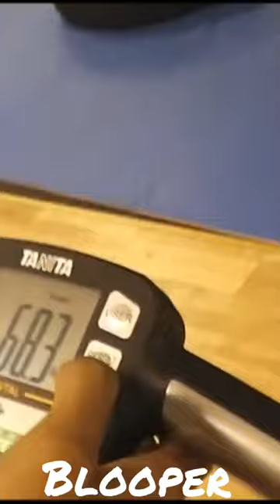My Blooper Highlight Reel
Welcome to my personal Youtube channel, where I post videos about my life. Most of my life consists of the Four F's, Family, Fitness, Finances and Football, which is what this channel will be based on. If you looking for Fitness Only videos please check out my other Youtube channel where I am collaborating with other Health & Fitness Professionals to bring you the Fitness At Your Fingertip app. This is one of many videos uploaded to my YouTube Channel (Jason Coach Tate) and my on a daily basis.

I like making videos on Health, Fitness, Sports, Life, My Family, My Friends and my Life.